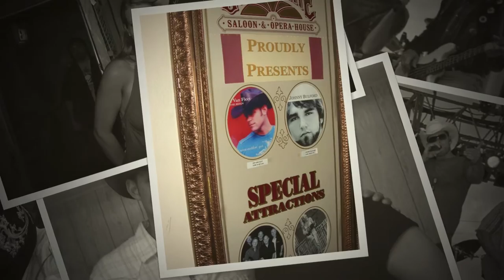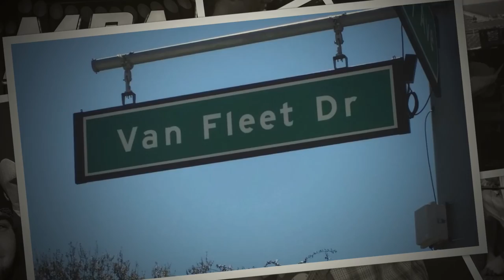Runnin' too hard - Jim Van Fleet Band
A look at the miles traveled, shows played, and moments in between with the Jim Van Fleet Band